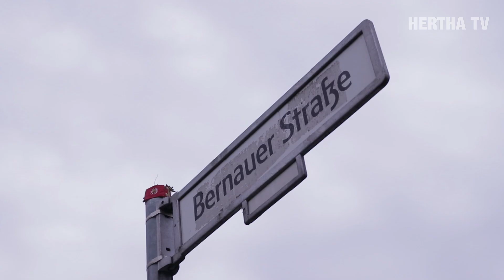Kampagnenstart - Mauerfalltrikot - Hertha BSC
Unter dem Motto 'Wir sind ein Berliner.' stellt Hertha BSC in seiner Mauerfall-Kampagne die einzigartige und bewegende Geschichte Berlins in den Mittelpunkt. Der Hauptstadtclub feiert gemeinsam mit allen Berlinerinnen und Berlinern das 30-jährige Jubiläum des Berliner Mauerfalls vom 9. November 1989. Dabei stellten die Blau-Weißen auch das Sondertrikot vor, mit dem die Herthaner zum 30. Jahrestag des Mauerfalls gegen RasenBallsport Leipzig auflaufen werden.